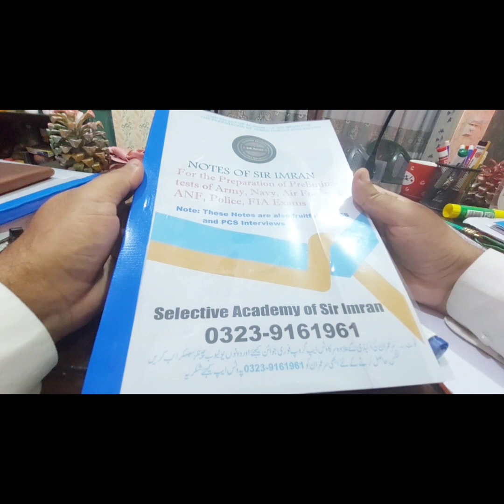PMA LC Preparation and Some More Expected Questions